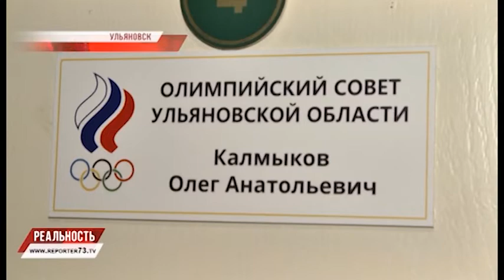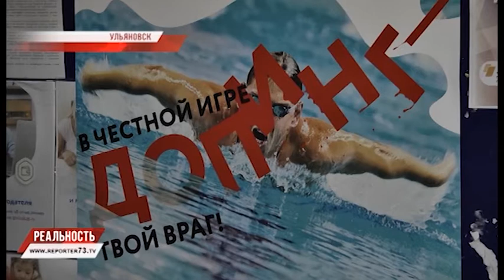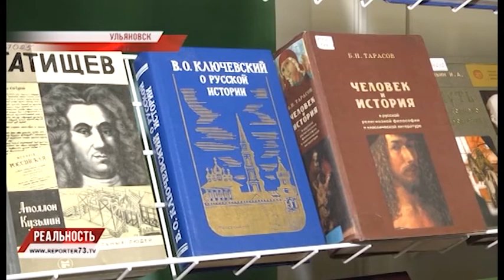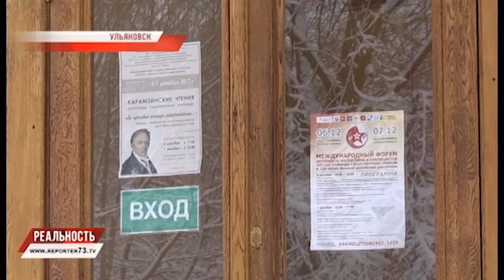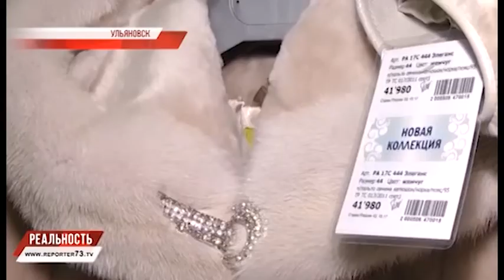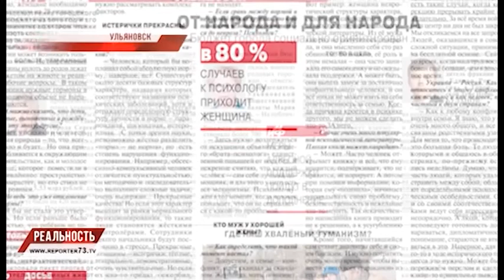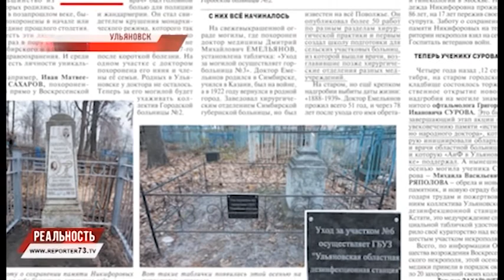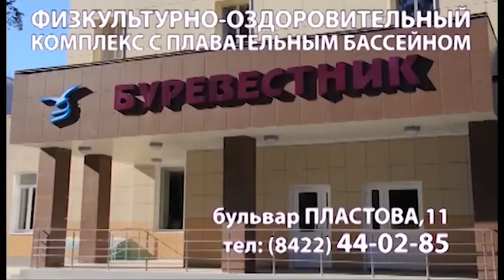РЕПОРТЁР73. РЕАЛЬНОСТЬ 06.12.17